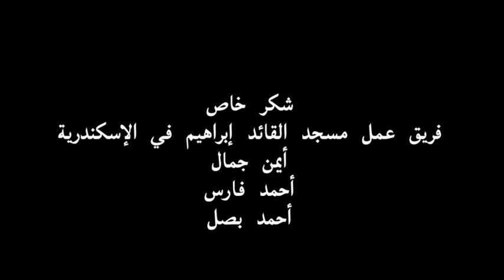Power of Prayer [Dhikrullah.Com]